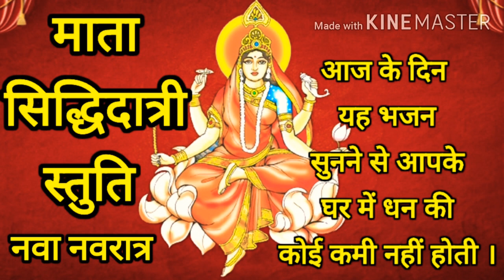Mata Siddhidatri Stuti by Anuradha Paudwal || 9th day of Navratri || Navdurga stotram 2020